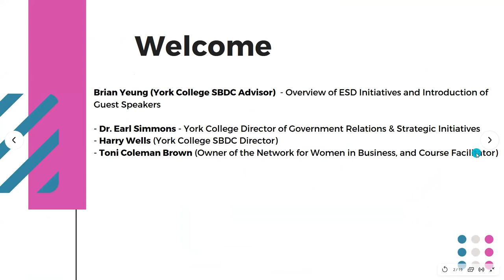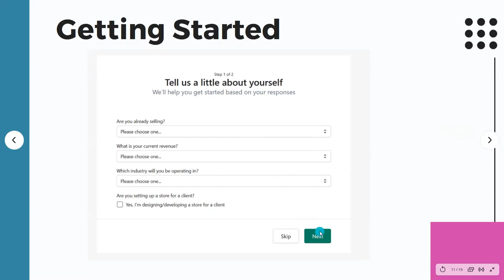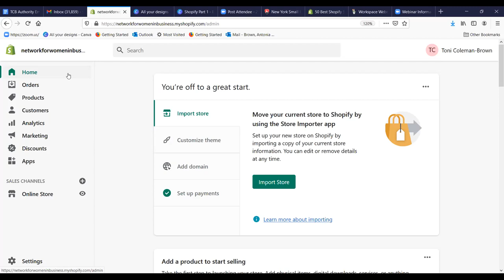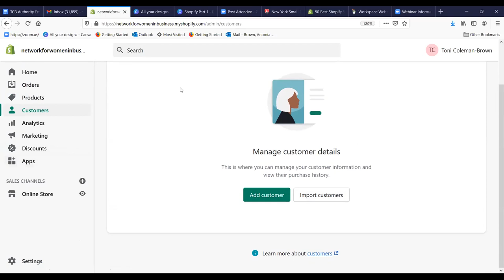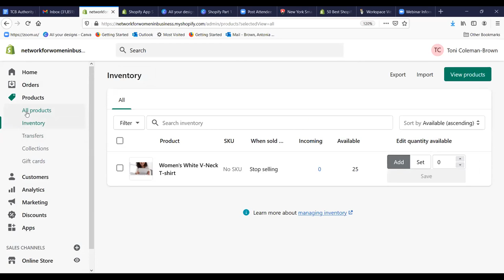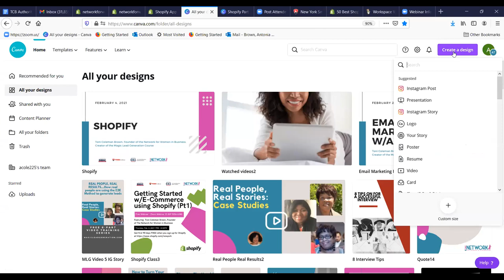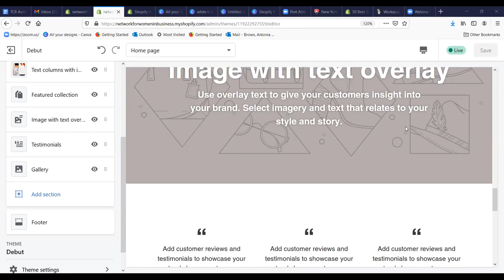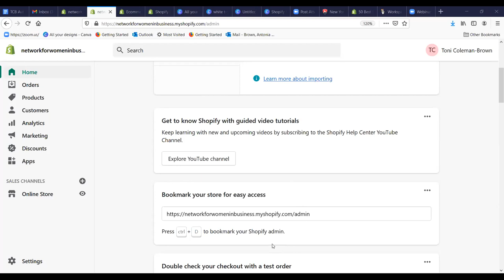Getting Started With Shopify (Part 1)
Register for upcoming classes here:

Getting Started With E-Commerce on Shopify  - Part II

Getting Started With E-Commerce on Etsy
Feb. 18th

Getting Your Website Primed and Ready for Sales
Feb. 25th

Social Media Done Right! So You Can Save Time and Money
March 4th